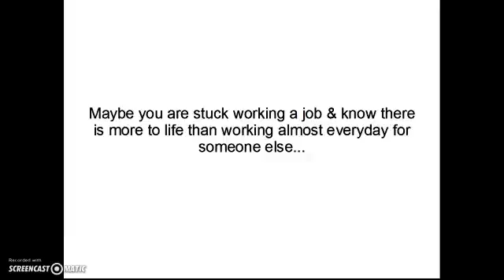Jobs in sparks ga